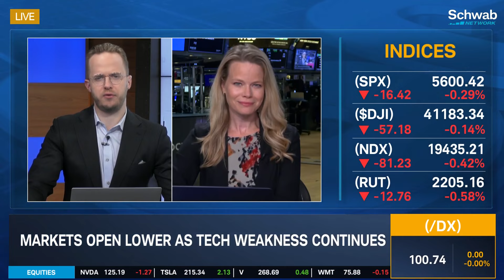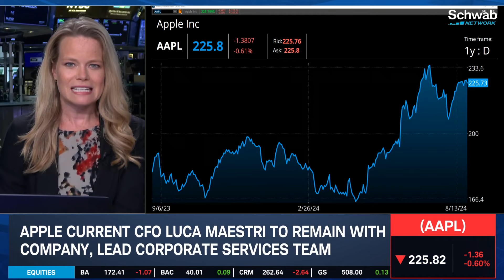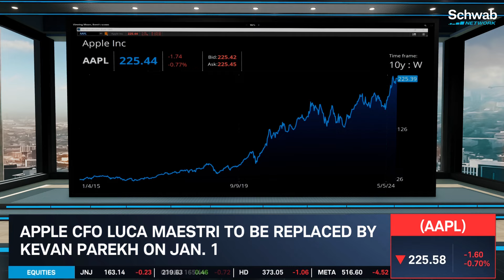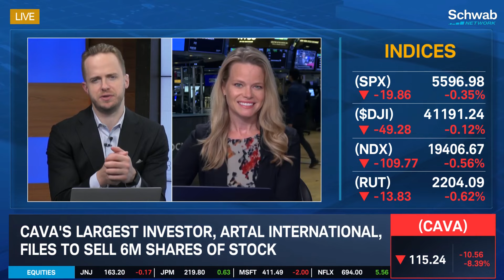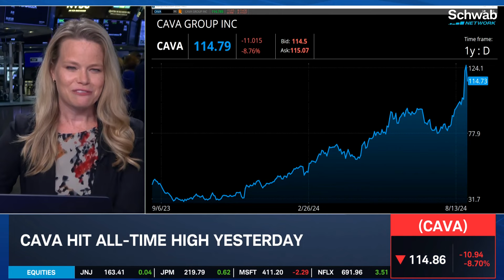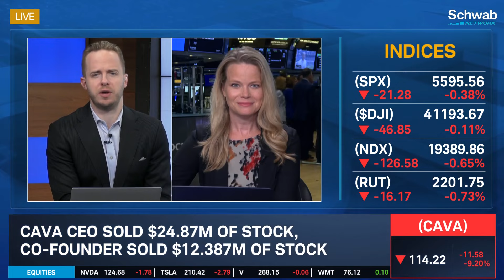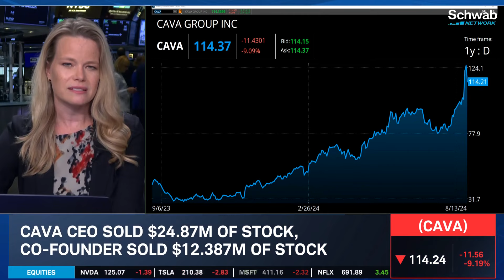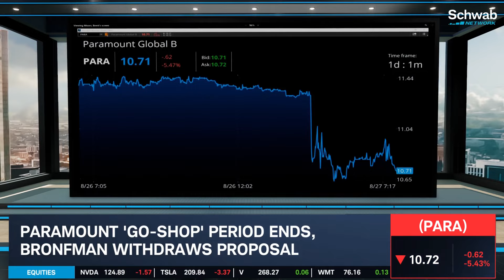Morning Movers: AAPL, META, CAVA and PARA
A major CFO shake-up in Big Tech, a COVID-19 policy change in social media, a significant drop from a standout in the food space, and a long-anticipated merger now has an expected due date. Caroline Woods breaks down some of the morning's biggest movers in Apple (AAPL), Meta Platforms (META), CAVA Group (CAVA) and Paramount (PARA).